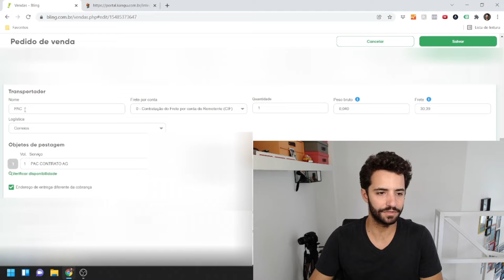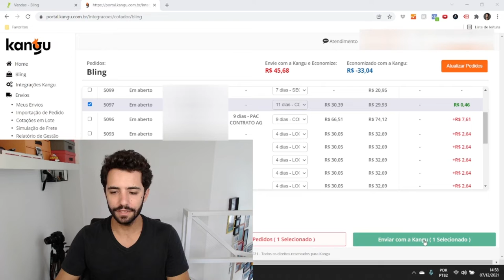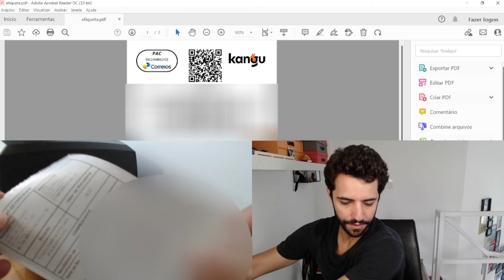Como imprimir etiqueta de envio da Kangu na impressora térmica Elgin